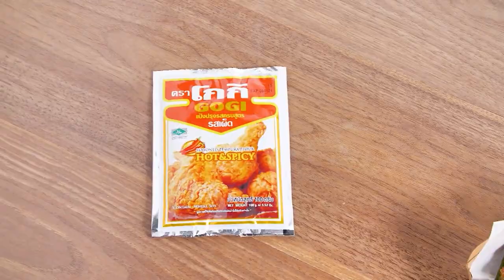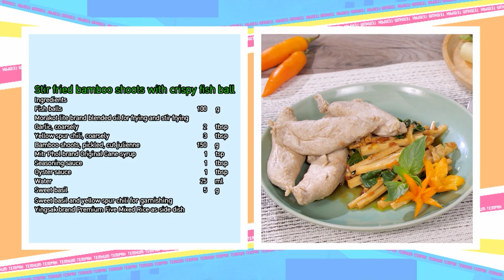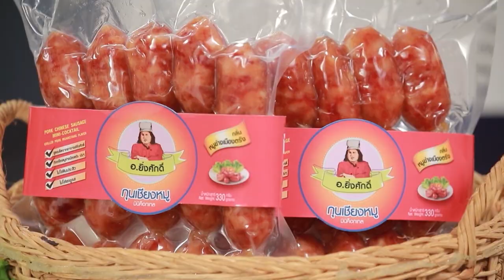"เต็มปากเต็มคำ"โจทย์(หน่อไม้)หน่อไม้ผัดหมูกรอบ หน่อไม้ฝรั่งผัดพริกเหลืองลูกชิ้นปลาระเบิดEP.206[Full]